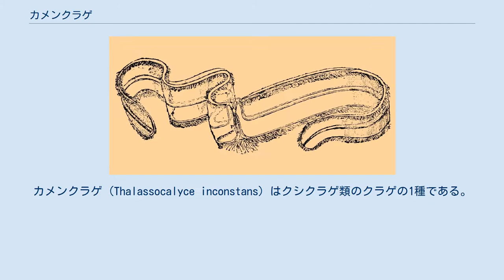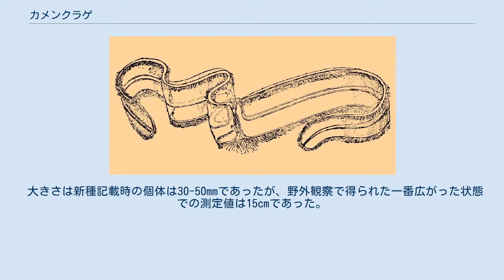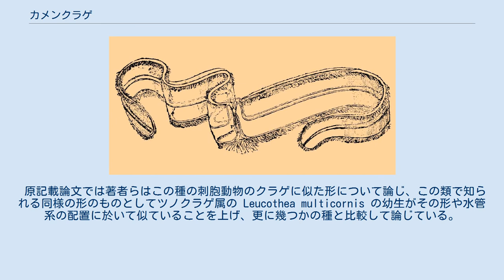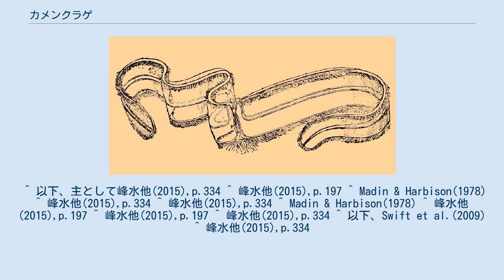カメンクラゲ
カメンクラゲ (Thalassocalyce inconstans) はクシクラゲ類のクラゲの1種である。
この類では珍しい傘形のクラゲであり、外形はむしろ刺胞動物のクラゲに似る。
その構造の独自性から目のレベルまで独立の群とされている。
 全体は傘状。
袖状突起や耳状突起はない。
とても柔らかくて脆弱で、生時には刺激によって収縮し、それによって輪郭は大きく形を変え、皿形や腕形から大きな袖状突起を持ったカブトクラゲのような形、さらには2つのボクシンググローブを向かい合わせた形にもなる。
 胃管接続構造は特殊で、胃から伸びる正輻管は間輻管と従輻管に分枝してゆき、沿触手側では子午管の口側終端に繋がり、半口側では行き止まりで終わる。
沿咽頭側では櫛板列の末端の近くで子午管と接続して半口側で行きどまる一方、口側で子午管は迷走した後に隣接した沿触手側子午管と従輻管の連結部分に繋がる。
子午管の連結は体の四分割部で完結する。
触手管は対となる間輻管の片方から分かれて出る。
 上面には8列の櫛板列があり、いずれもほぼ等長。
沿触手面の子午管に卵巣が発達する。
 大きさは新種記載時の個体は30-50mmであったが、野外観察で得られた一番広がった状態での測定値は15cmであった。
後に深海で観察された例でも直径15cmになるものも観察されている。
ただし細部で違いも見られ、別種の可能性があるという。
 学名は「形の変わりやすい海のコップ」の意である。
 なお本種の身体は極めてもろく、本種を記載した論文でこの類がもろすぎるために一般的なプランクトン採集法では存在が確認出来ないことを述べた上で、本種はこの類でもとりわけ壊れやすい為にこの時点まで発見出来なかったのも不思議ではないと述べている。
 最初の発見は大西洋北部サルガッソー海の海底30mから発見された。
日本では潜水艇による深海調査で発見されるようになった。
日本では冬の駿河湾から知られる。
 野外での観察では積極的に泳ぐ様子はなく、形を変えながら漂っている。
時に傘の縁を裏返るようにするウリクラゲに見られるような行動をする。
海中を仮面が漂っているように見えるという。
 カリフォルニア沖での自動操縦の潜水艇を用いて撮影されたビデオ映像で本種が撮影されており、その行動などの調査がそれに基づいて行われている。
それによると本種は海面下から水深3500m（最深の記録は3512m）の範囲で観察されたが、多くの個体数が見られたのは500mより浅い水域で、もっとも多かったのは水深300m付近であった。
その水深における分布はこの水域のオキアミ類の分布とよく一致する。
捕食時にはまず本種は完全に扁平になるほどに広がり、それから不意に収縮してその下面の海水と餌を囲い込むようにする。
2つの球形が強く寄り集まったような形になるまで0.5秒ほど。
このような状態で口腔内にオキアミ類が取り込まれた状態の個体も観察されている。
 その姿がクシクラゲ類では例の少ない傘状、つまり刺胞動物のクラゲの形であったことで注目された。
その形態や胃水管系の構造などがそれまでに知られたものとはっきり異なっていたため、新種記載時に新目新科新属新種として発表された。
 原記載論文では著者らはこの種の刺胞動物のクラゲに似た形について論じ、この類で知られる同様の形のものとしてツノクラゲ属の Leucothea multicornis の幼生がその形や水管系の配置に於いて似ていることを上げ、更に幾つかの種と比較して論じている。
 ^ 以下、主として峰水他(2015),p.334 ^ 峰水他(2015),p.197 ^ Madin & Harbison(1978) ^ 峰水他(2015),p.334 ^ 峰水他(2015),p.334 ^ Madin & Harbison(1978) ^ 峰水他(2015),p.197 ^ 峰水他(2015),p.197 ^ 峰水他(2015),p.334 ^ 以下、Swift et al.(2009) ^ 峰水他(2015),p.334